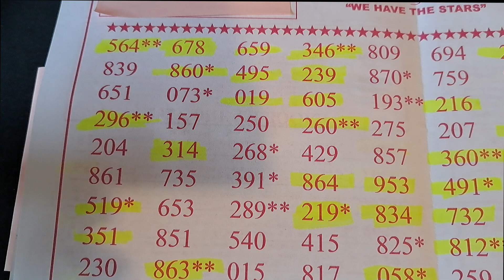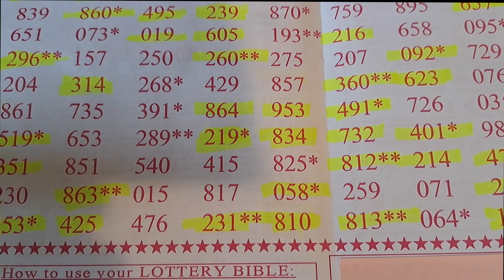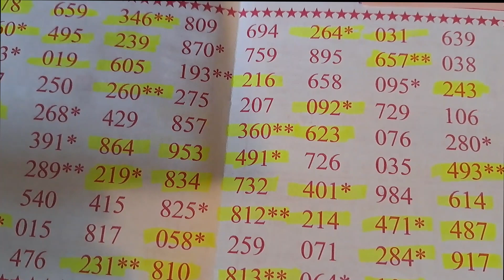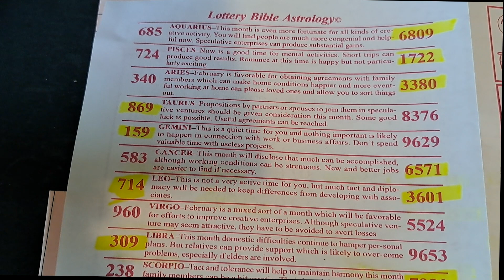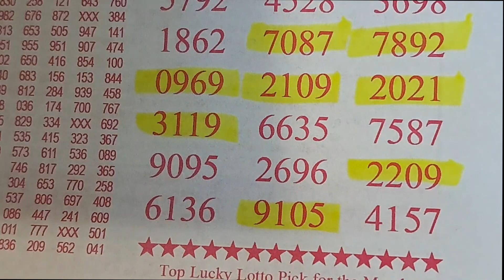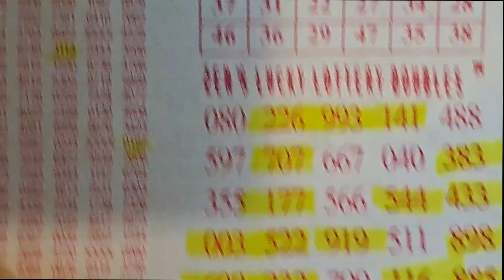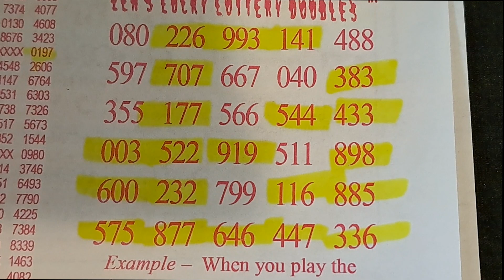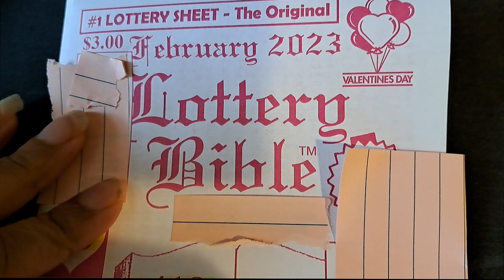🍀💰Lucky Pick 3 & 4 | Lottery Bible | February 2023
Potential Pick 3 and Pick 4 lottery numbers for February 2023.  Lucky Pick 3 & 4 numbers for February 2023.  Good for all states and countries